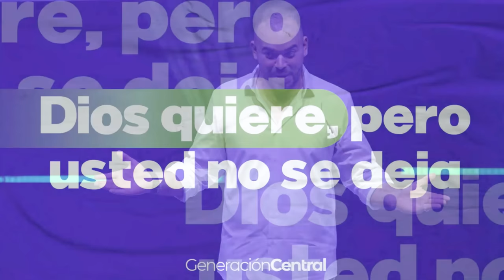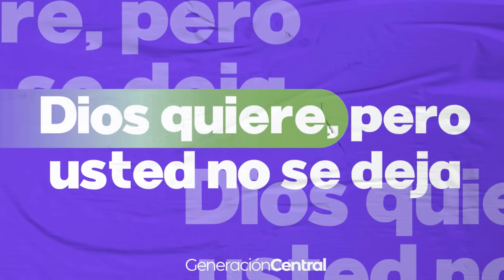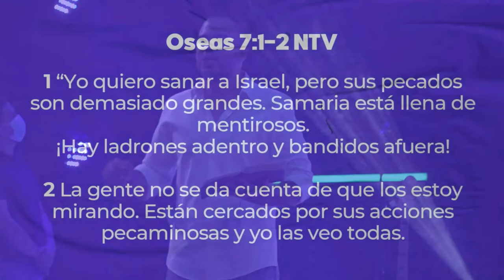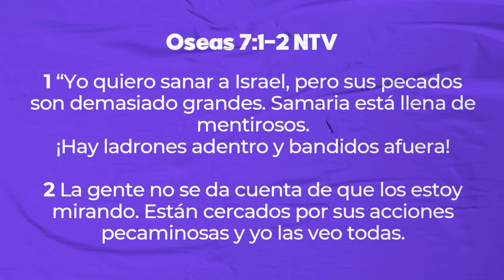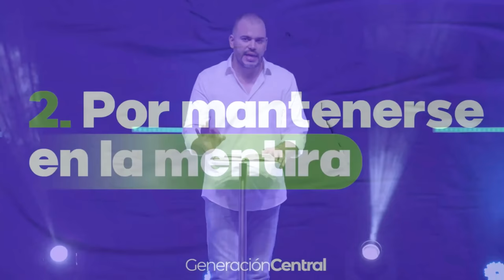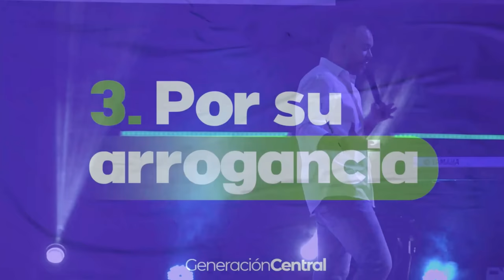DIOS QUIERE, PERO USTED NO DEJA | Juan Pablo Lerman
2022